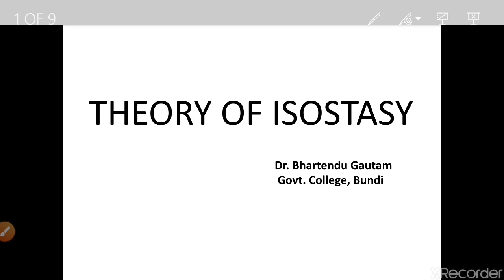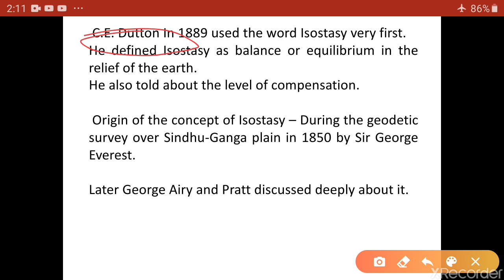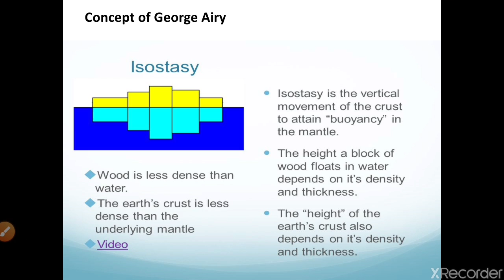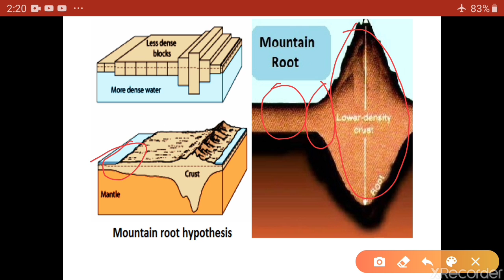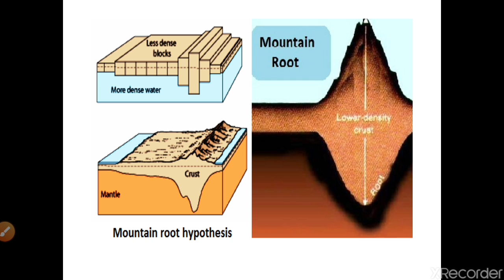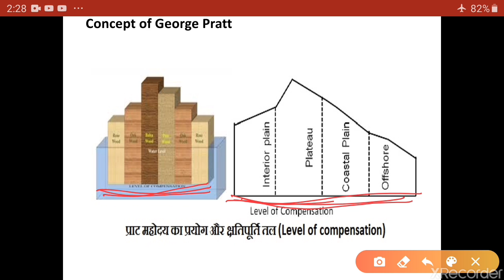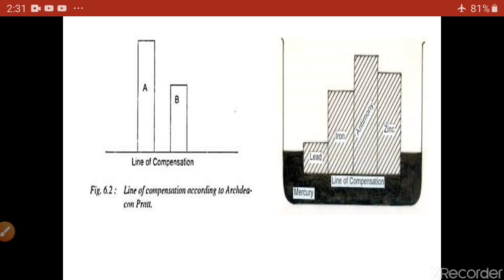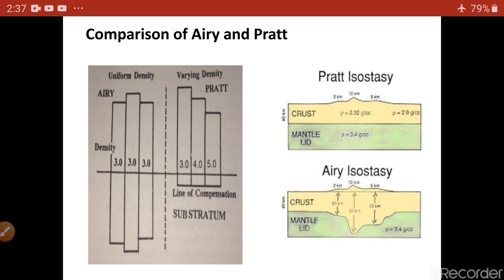Isostasy || Geography || Dr Bhartendu Guatam || Government College Bundi Raj.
Topic - Isostasy
Subject - Geography
Delivered By - Dr Bhartendu Guatam, Assistant Professor
Government College, Bundi, Rajasthan.